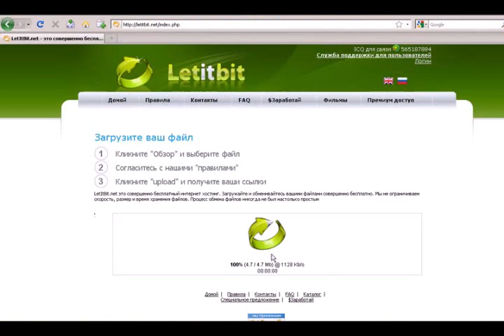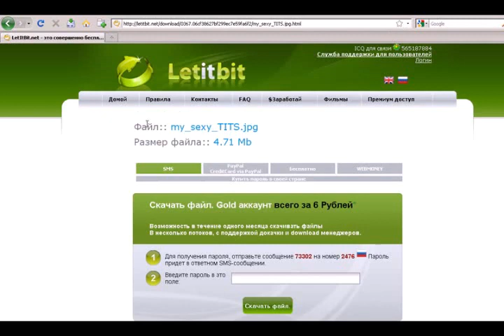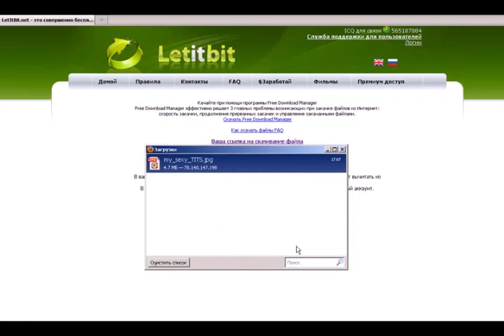Промо ролик Letitbit.net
Сисге и все остальное присутствует ;-)